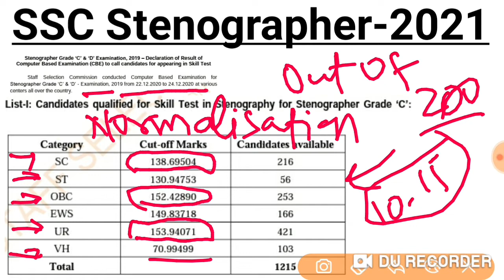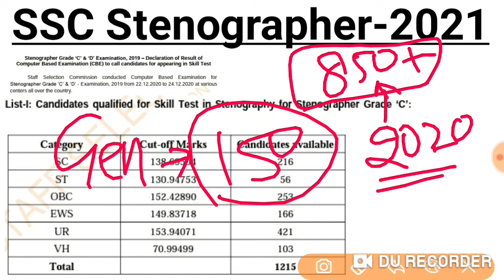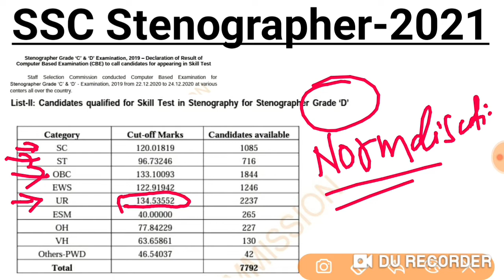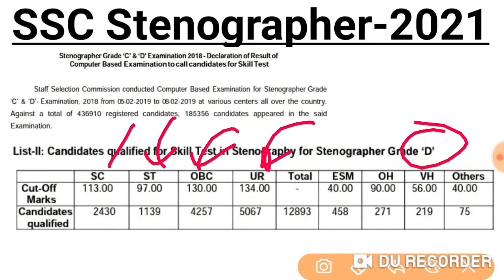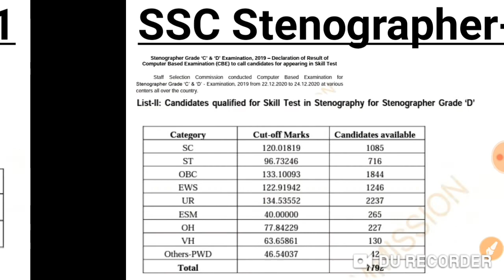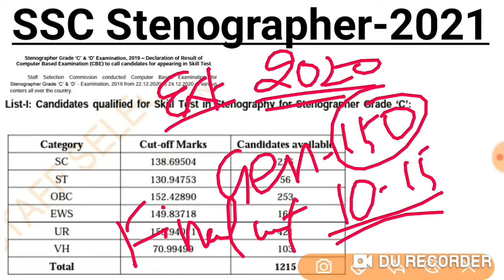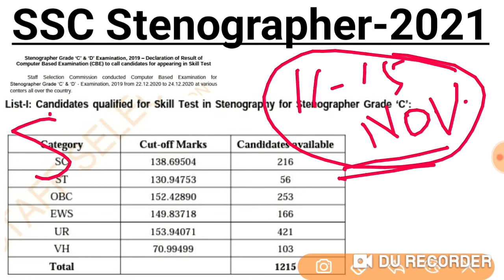SSC Stenographer C and D 2021 | Steno Cut off | Skill Test Rules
Previous Year Cut off
SSC Stenographer C and D Exam 2021 | Cut off | Skill Test | How to Prepare For Stenographer 12th pas